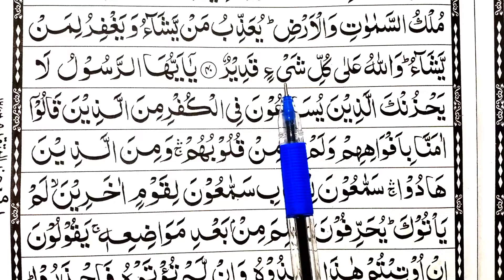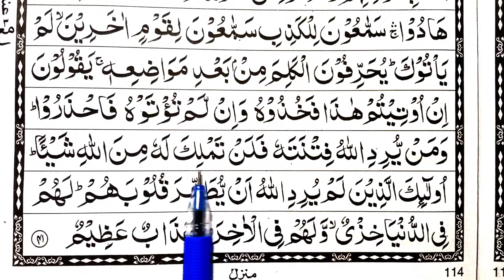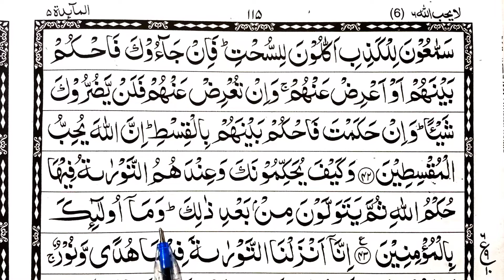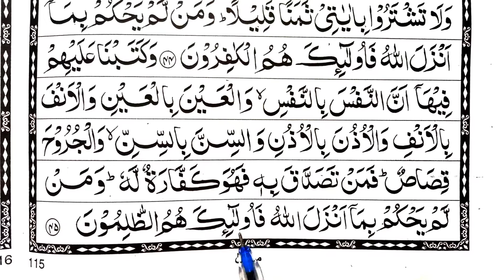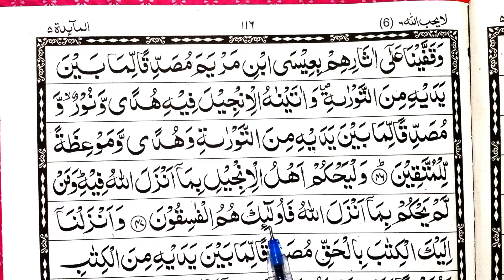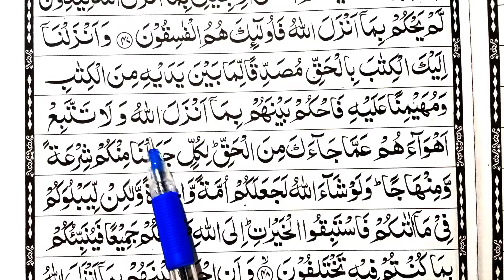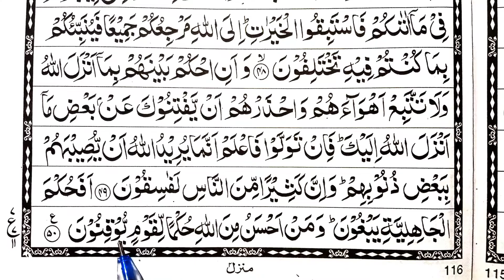Para 06 Part 05 | Reading Quran Online | Quran Padhna Sikhe | Quran kaise Padhe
1. How to read quran
2. Quran
3. Madani islamic education
4. Learn quran
5. Learn to read quran
6. Para 6
7. Easy learn quran
8. Learn to read the quran
9. Learn how to read quran
10. How to read quran for beginners
11. Read quran para 06
12. Quran kaise padhe
13. quran padhne ka aasan tarika
14. qurna padhna sikhe